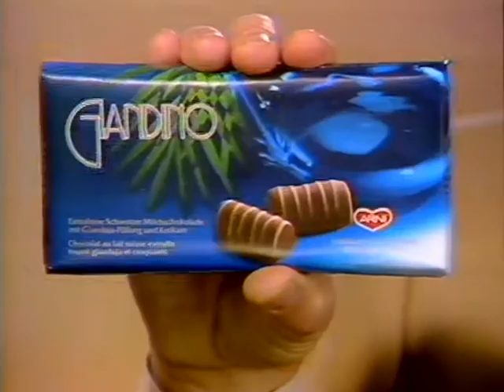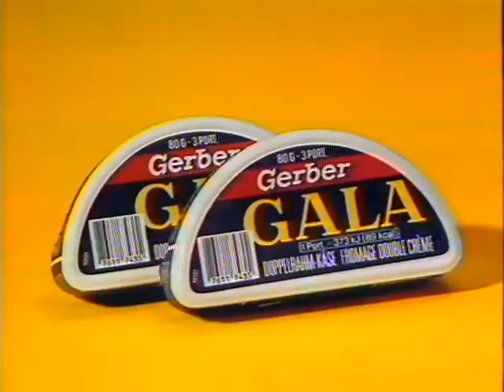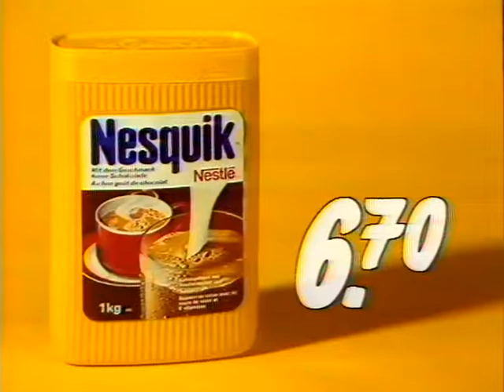Coop Mittwochstudio, Folge 302 vom 15. Juni 1983